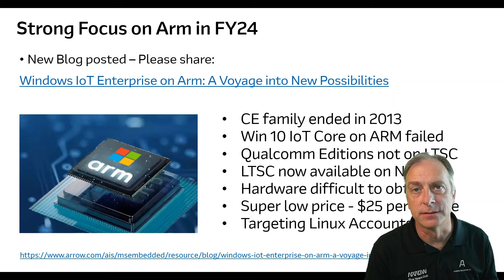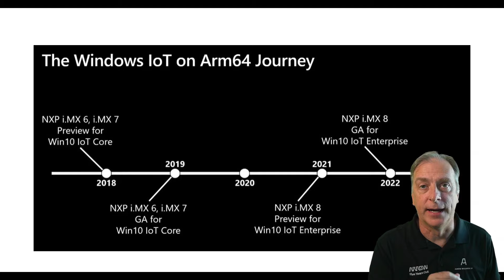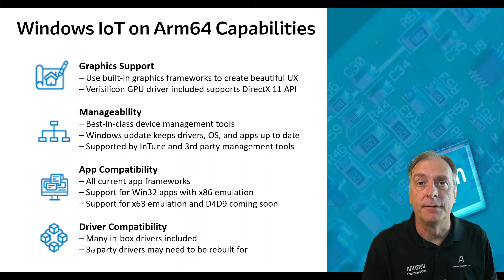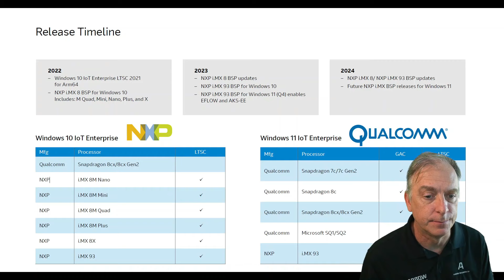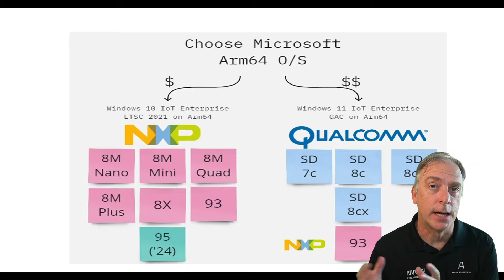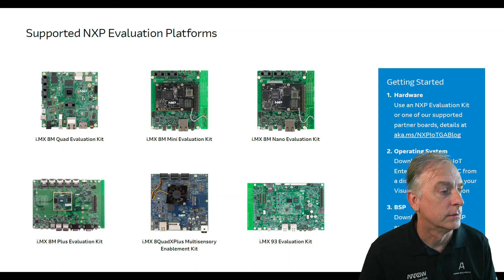Can you run Windows IoT on an Arm Processor?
I provide an overview and an update of running Windows IoT Enterprise products on both NXP and Qualcomm Arm processors.  What does it cost and what is the best option to use if building a smaller Arm based appliance.

3:57 Journey to Today from 2018
4:40 Windows IoT on Arm64 Capabilities
6:27 Cost Comparisons
7:19 How are the products licensed?
8:25 Supported NXP Evaluation Platforms